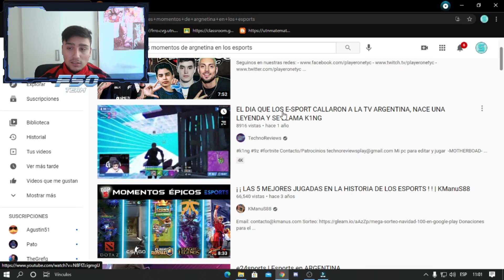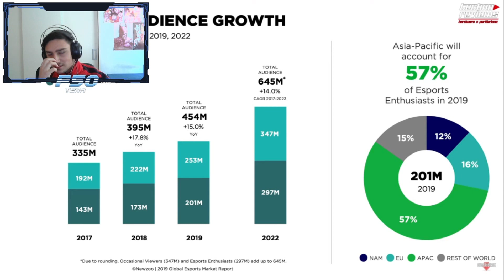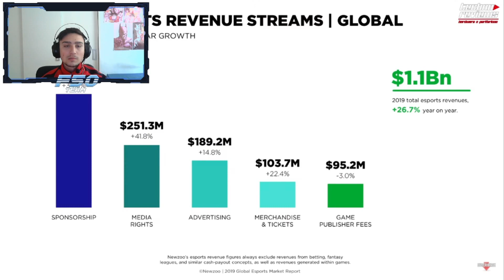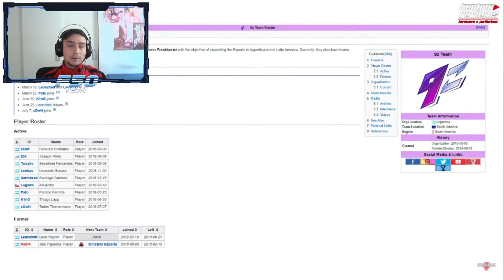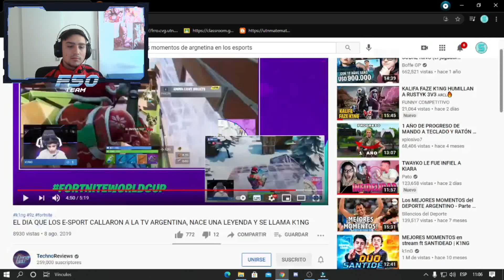El dia que los Esports callaron a la tv argentina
Apoyen el canal gente que se re agradece de ruta.

Mi uala: soyeze